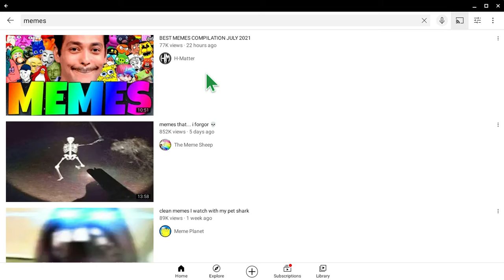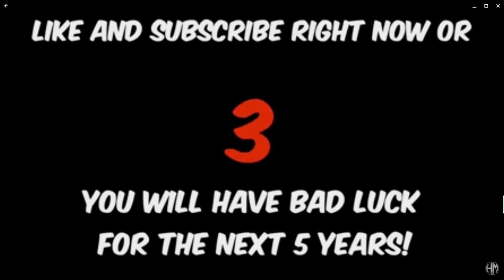If i laugh, the video ends- memes